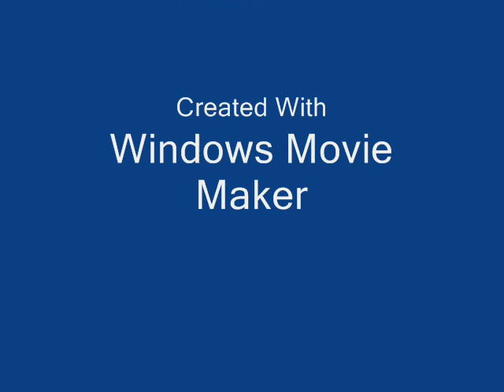PRAGUE,CZECH REPUBLIC PICS.wmv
PRAGUE PICS